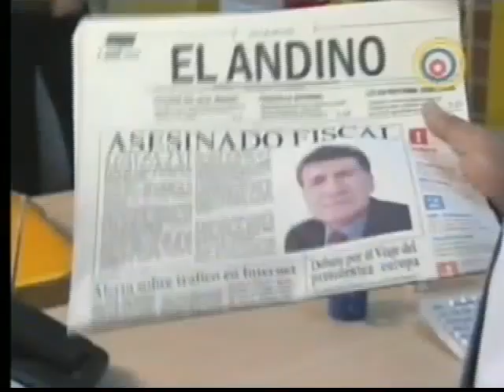Me amarás bajo la lluvia capítulo 34